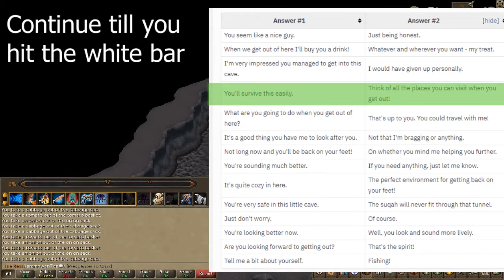RS3 Quest - Dream Mentor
•Official description
RuneScape is not the safest place to live - dragons, trolls, demons... dangerous and despicable monsters of all sorts roam free.

In this quest, you must help a fellow adventurer that doesn't do so well against these threats. With perseverence[sic] and the magical help of the Moon Clan, there should be no monster that can't be beaten.

But is that really true? How about the monsters in your dreams? How about your own inescapable fears? How would you defeat them?

Well, you'll soon find out as a tough and often bizarre quest awaits those of a strong will!